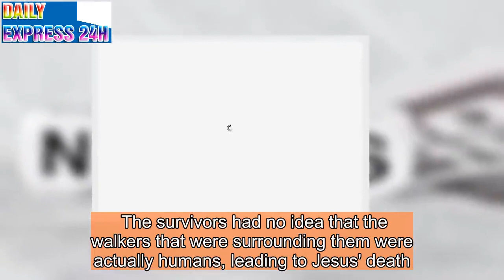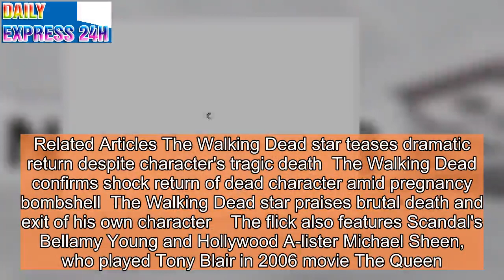The Walking Dead star undergoes image overhaul after tragic exit